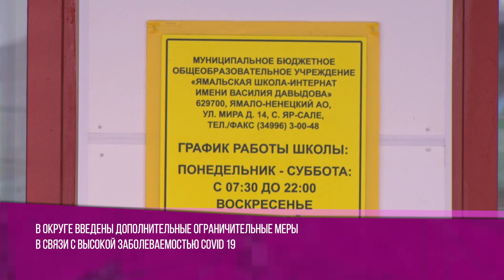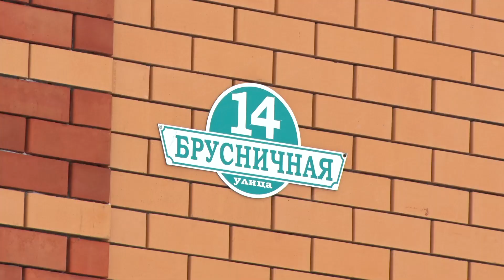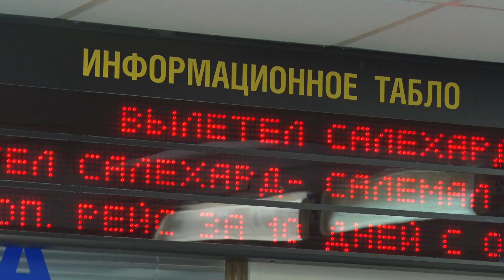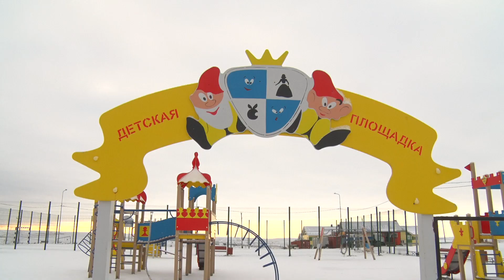ВКУРСЕСОБЫТИЙ 9 ноября 2020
00:00
00:05 В округе введены дополнительные ограничительные меры в связи с высокой заболеваемостью Covid 19
01:12 Тундровое население, находящееся на самоизоляции в Яр-Сале получает помощь от волонтеров
02:43 Ямальские многодетные семьи в текущем году приобрели более 8300 льготных авиабилетов
03:43 В Сеяхе за летний период выполнен большой фронт работ по благоустройству